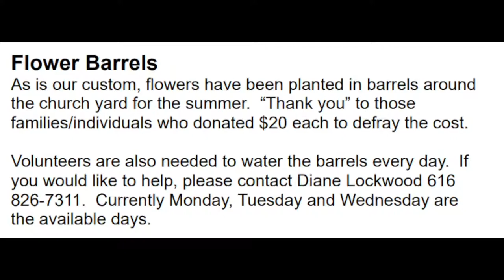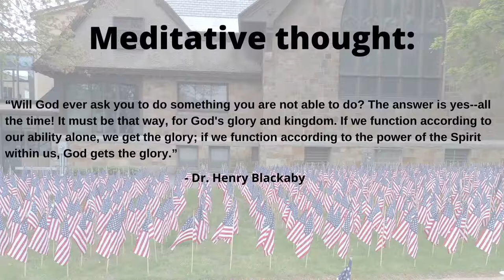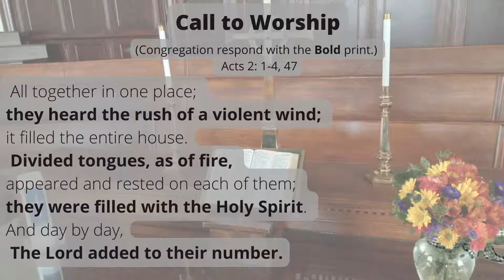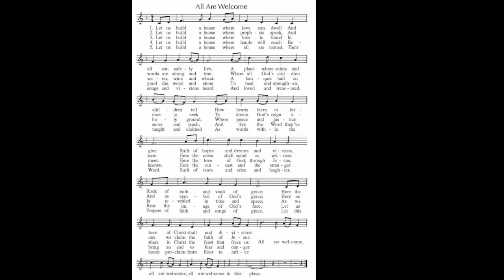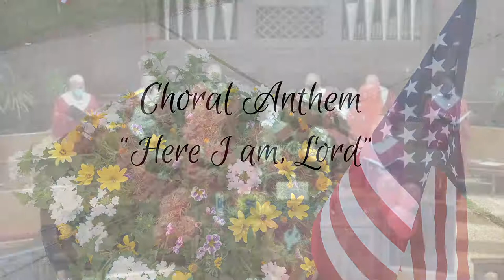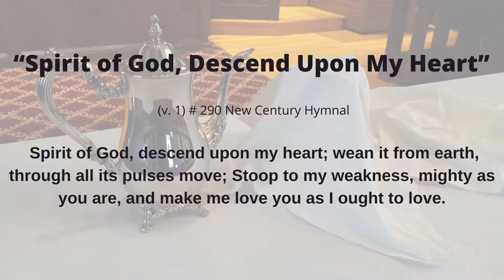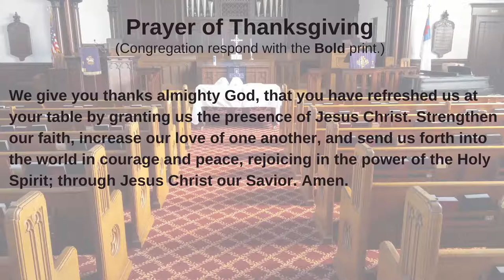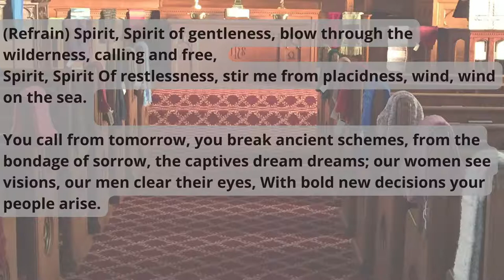The Congregational Church of Laconia 6-5-22 Livestream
Clergy: Rev. Neil Wilson
Message: "Do Not Fear But Forgive"
Organist/Accompanist: Bob Bengtson
Worship Assistant: Margie Kreitler
Greeters: Janet Janke & Hollis Thompson